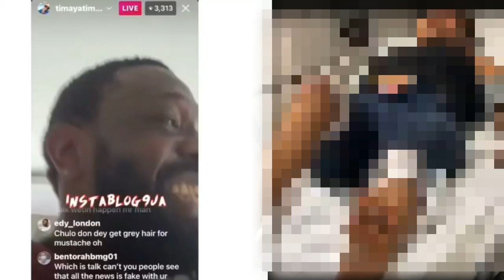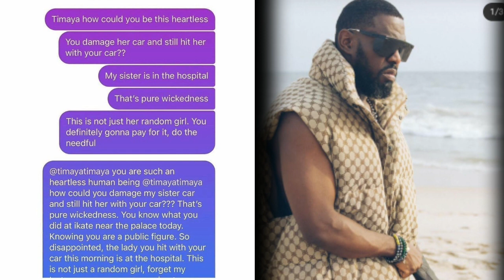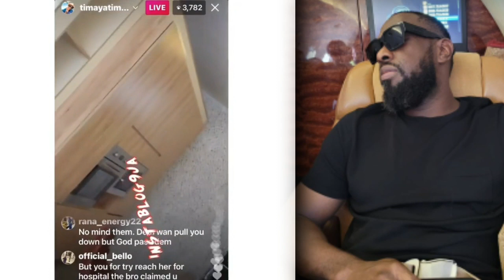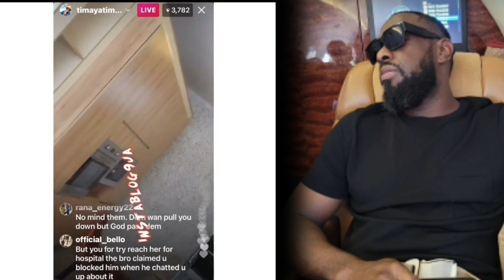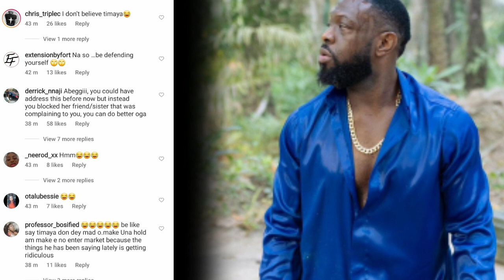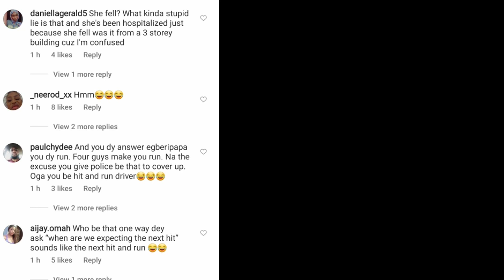Timaya reacts to his arrest on a live video.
Timaya accident matter.